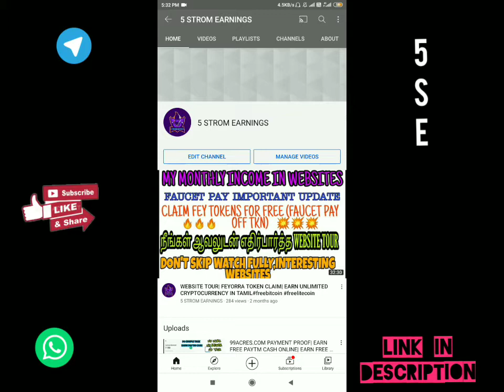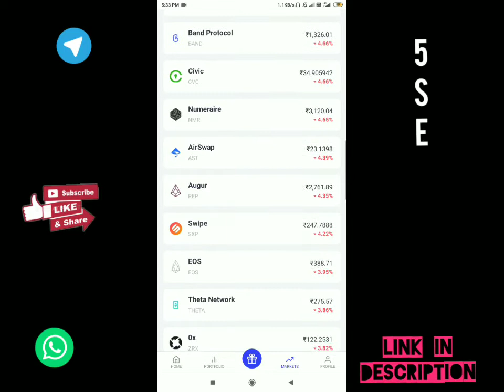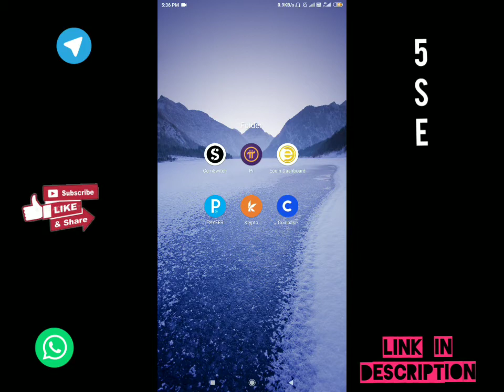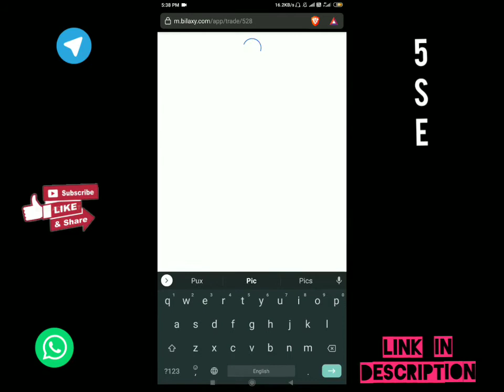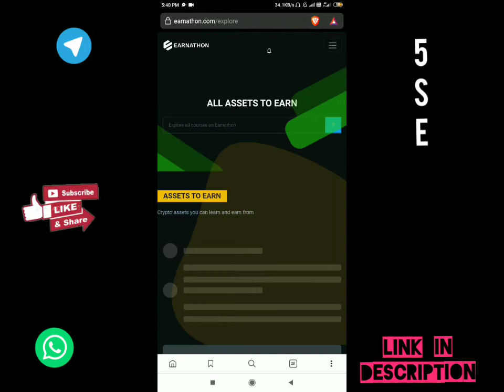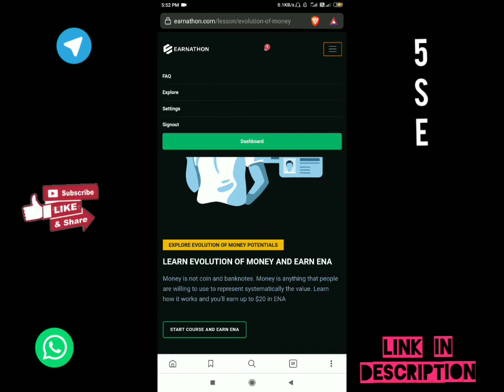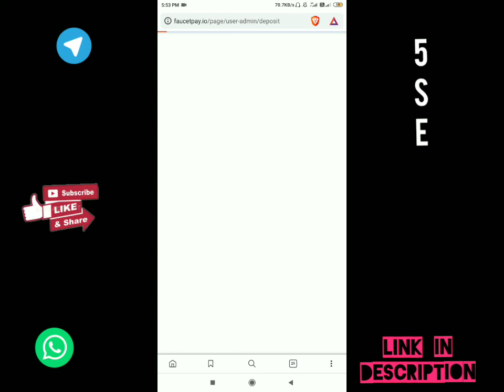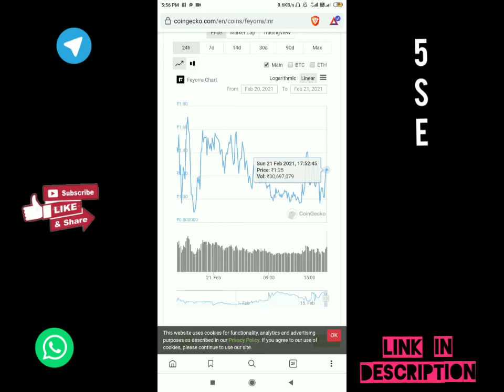EARNATHON AIRDROP| CLAIM FREE ENA COIN WORTH 20USD| TOP 10 ALT COINS TO BUY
POLY PUX APP LINK

ENA TOKEN LINK

CRYPTO MARKET ANALYSIS ÷ 1.20 sec

PUX TOKENS ÷ 4.56 sec

ENA TOKENS÷ 8.22 sec